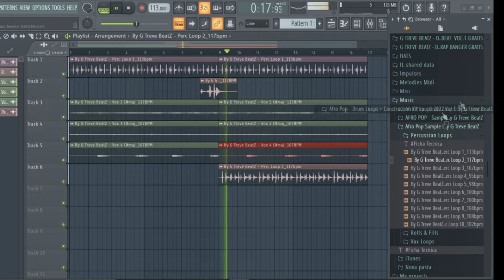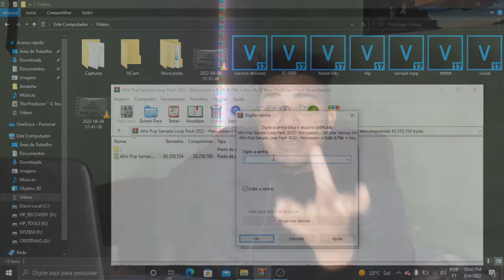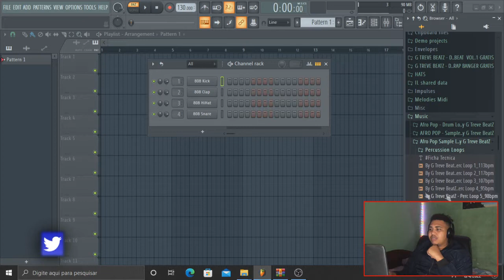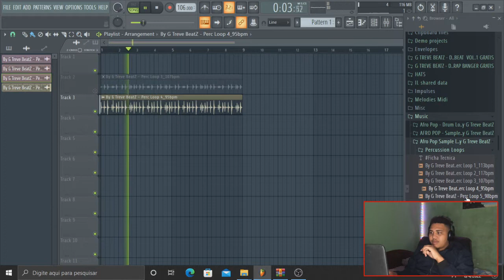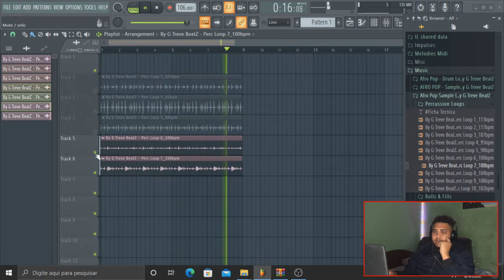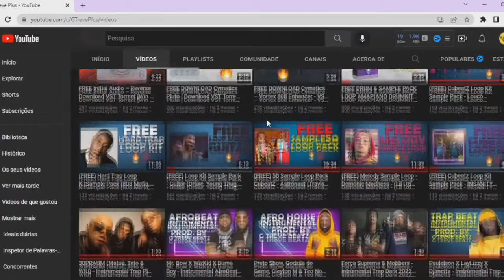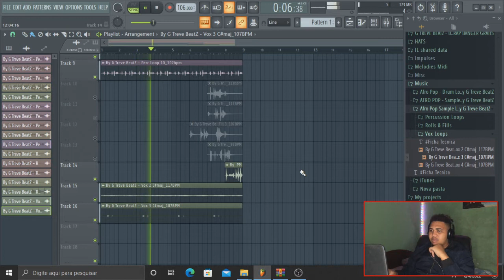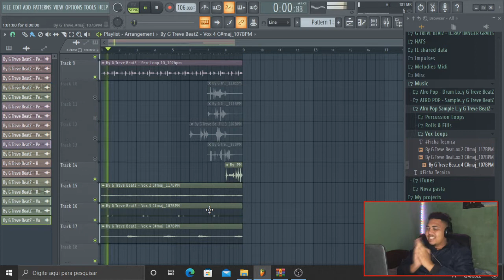FREE Afro Pop Sample Loop Pack 2023 - Percussion + Rolls & Fills + Vox (Wizkid X Burna Boy X Davido)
Afro Pop Sample Loop Pack 2023 Percussion + Rolls & Fills + Vox.By @OYProductionsTV